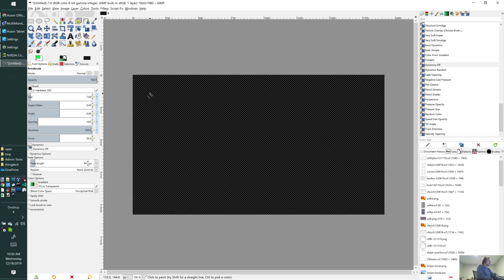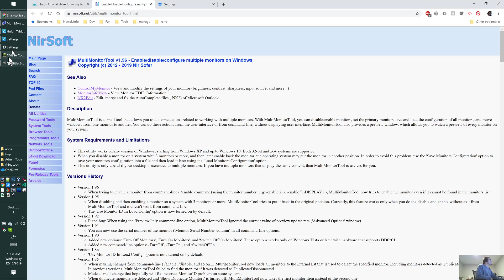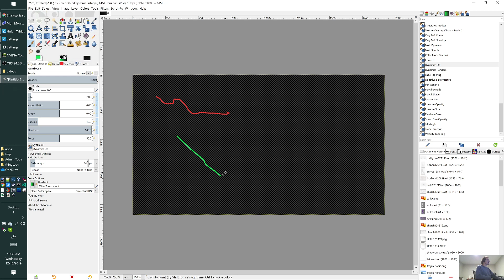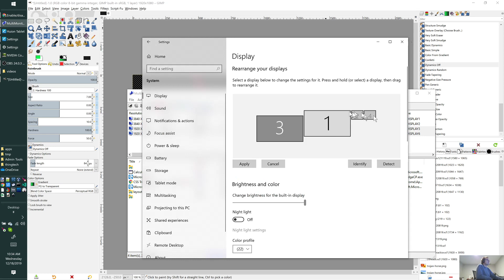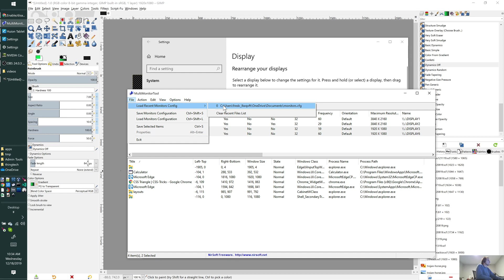GIMP Pen Cursor Offset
GIMP draws at an offset from the cursor when I draw with a pen/tablet and multiple monitors.  This shows the problem and my solution.  My solution is to disable my 2 small monitors and set the scale of both large monitors to the same value.  I can also disable the 2 large monitors.  Basically, whatever monitors are enabled need to have the same resolution and scale or GIMP does not draw at the pen cursor.  The cursor does work fine for menus and tools, just not drawing.  It's not a problem mapping the tablet position to the screen/window position.